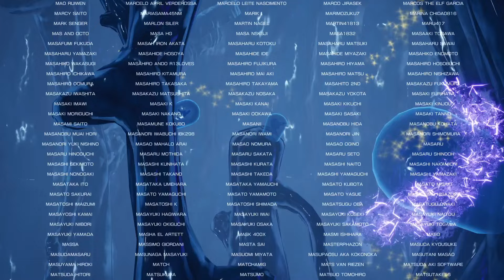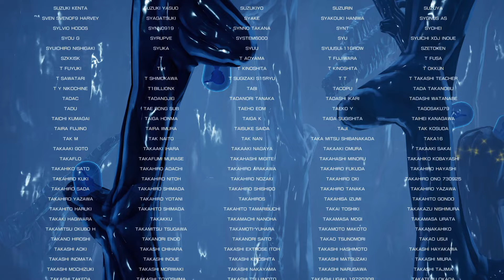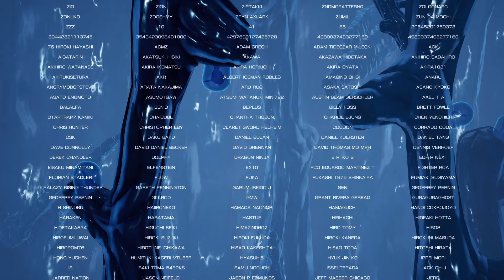R-TYPE FINAL 2 'CLAW CLAW' ★★★